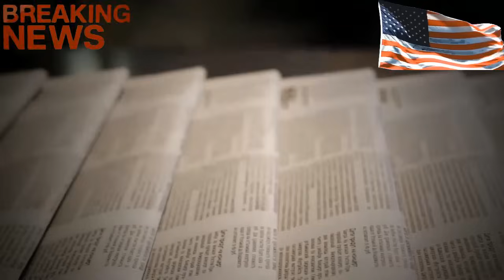6Nov | Tin tức & bình luận với Ngô Phong: We, Nov, 6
Chương trình hôm nay sẽ là những nội dung tức tức và bình luận liên quan đến cuộc bầu cử tổng thống Hoa Kỳ 2024Channel Ngo Phong Today, một kênh YouTube hoạt động đầy sức sống với nhiều nội dung hấp dẫn về tin thời sự, được phát thanh, phát hình và phát hành mỗi ngày, mang cả Thế Giới đến cho mỗi người ! Trong một Thế Giới đầy rẫy thông tin, chúng ta cần một nguồn tin đáng tin cậy để cập nhật về những sự kiện quan trọng ở  Hoa Kỳ và Thế Giới. Đó chính là Ngo Phong Today.